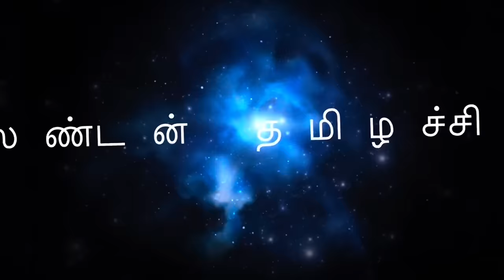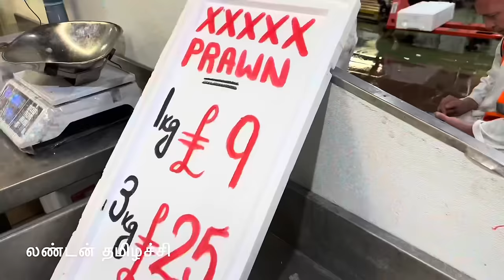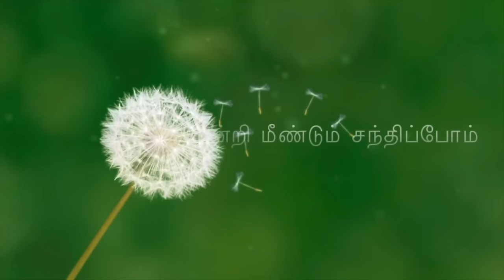🐟லண்டன்ல fish shopping/Biggest UK fish market shopping in London/Billingsgate fish market in London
In this video I have shown the biggest fish market in UK. The fish market name is Billingsgate fish market. Also I have showed what I have purchased there.
 Billingsgate Fish Market is located in Canary Wharf in London. It is the United Kingdom's largest inland fish market. It takes its name from Billingsgate, a ward in the south-east corner of the City of London, where the riverside market was originally established. In its original location in the 19th century, Billingsgate was the largest fish market in the world.-thanks Wikipedia

Fish Identification

North Carolina Division of Marine Fisheries' Guide to Fish and Their Habitats
GLOSSARY OF FISH LISTED BY COMMON NAMES

Albacore

Amberjack

Atlantic Bonito

Bank Sea Bass

Barracuda

Bigeye Tuna

Blackfin Tuna

Black Drum Black Sea Bass Blacktip Shark Bluefish Bluefin Tuna
Blue Marlin

Blueline Tilefish Butterfish Cobia Croaker Dolphin
Flounder

Gag Grouper Gray Triggerfish Gray Trout
(Weakfish) Hammerhead Hickory Shad
Hogfish

Jumping Mullet King Mackerel Knobbed Porgy Lizardfish Little Tunny
Mako Shark

Menhaden Northern Puffer Oyster Toadfish Pigfish Pinfish
Pompano

Red Drum Red Grouper Red Snapper Sailfish Scamp
Sea Mullet

Searobin Sheepshead Silver Perch Silver Snapper Skate
Skipjack Tuna

Spadefish Spanish Mackerel Speckled Hind Spottail Pinfish Spot
Spotted Trout

Stingray Striped Bass Swordfish Tarpon Tiger Shark
Vermillion Snapper

Wahoo

White Marlin

White Grunt Yellowfin Tuna Yellowedge Grouper
Yellowtail Snapper

Follow me in Face book as:
London THAMIZHACHI